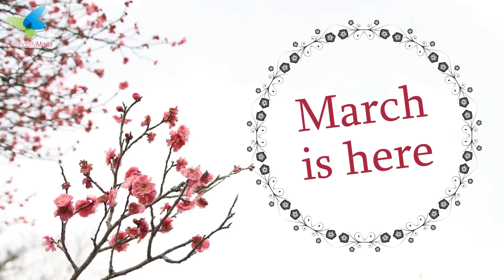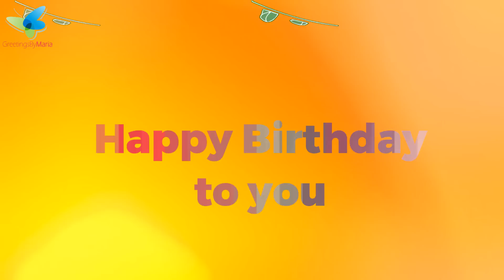Happy Birthday Greetings | March Born Birthday Wishes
Welcome to Greetings by Maria!
This is a beautiful video that has Happy Birthday Greetings for the March Born People.It has the March born personality traits.
The video starts with a beautiful welcoming intro with images of flowers and the specialities of March month followed by the traits and at the end birthday wishes are given.You can dedicate this video to anyone whether it's your friend,sister,daughter,parents and so on.
Make a wish,Have Fun and Party hard!

*Buy Personalized Videos From Me*

*Follow me*

With Love,
Greetings by Maria.